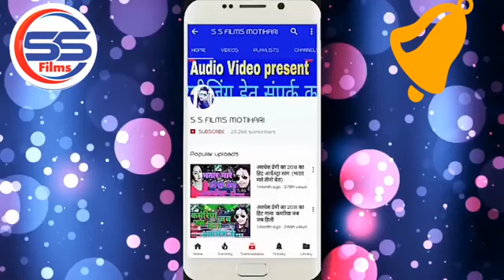Bolbam_Video 2020 || कईसे जलवा ढ़रिहे काँवरिया असो के लॉकडाउन में RATAN RATNESH KAISE JALWA DHARIHE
◆Song=
◆Singar=Ratan Ratnesh
◆Lyrics=
◆Music=Saurabh Aishwarya

Company, Label= SS FILMS MOTIHAR
Digital Haid {Delhi}
©All Copyrights Reserved To = SS FILMS MOTIHARI

CHIT_MARAB_T_BABY
का सबसे सुपर हिट BOL_BAMAUDIO सॉन्गBhojpuri Audio 2020 || कौआ बिया ले गईल - RATAN RATNESH - Kaua Biya Leke Gyel
TIK TOK वायरल सांग 2020 - पतंजलि के दवा बनल करोना तोरे चलते - Ratan Ratnesh & Pradeshi Piya Yadav
रतन रतनेश के गाने पर रानी का जबरदस्त डांस -पिया सेनुर बनके सट जा लीलरा पर -BHOJPURI_VIDEO_SONG_2020
रानी का सबसे खतरनाक डांस देखकर होश उड़ जाएगा | हमरा ढोड़ी में काटे ऊड़ीस रे| RATAN RATNESH - S S FILMS
RATAN_RATNESH_KA_BHOJPURI_SONG AUDIO 2020 साटबे ना छौड़ी त छाती के बाती तोर देम S S FILMS MOTIHARI
Bolbam Audio 2020 || नाशा चढ़ जाई त का RATAN RATNESH Naasha Chad Jai T Ka S S FILMS ||Bolbam Audio 2020 || नाशा_चढ़_जाई_त_का RATAN RATNESH Naasha Chad Jai T Ka S S FILMS
Bolbam Audio 2020 || कौआ भंगीया ले गईल जांगला पर टांगला से RATAN RATNESH Kauaa Bhangiya Le Gail || Audio 2020 || कौआ_भंगीया_ले_गईल_जांगला_पर_टांगला_से RATAN RATNESH Bolbam Audio 2020 || कौआ भंगीया ले गईल जांगला पर टांगला से RATAN RATNESH Kauaa
RATANRATNESKSABOLBAMSONG2020 tu
जवन छौड़ी करिया बा ओकर समान बढ़िया बा
RATAN RATNESH BOLBUM SONG